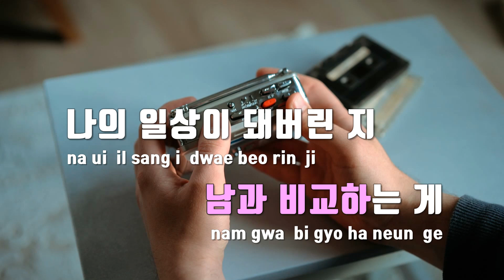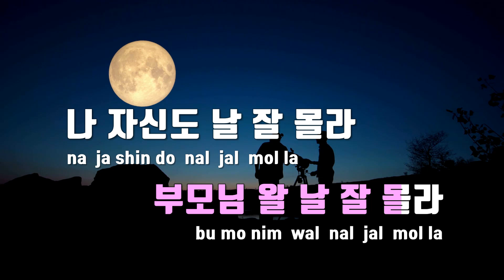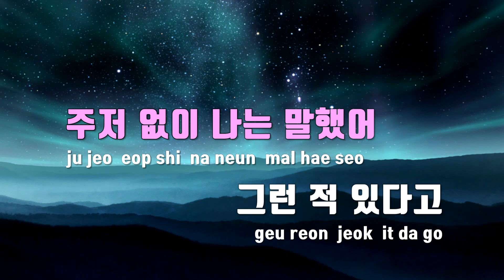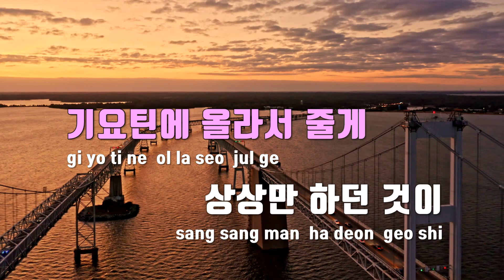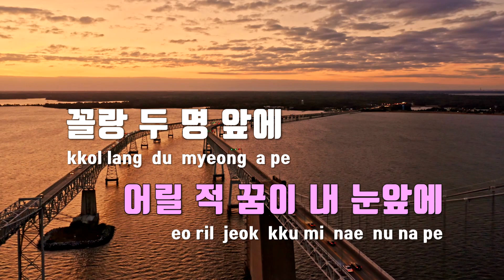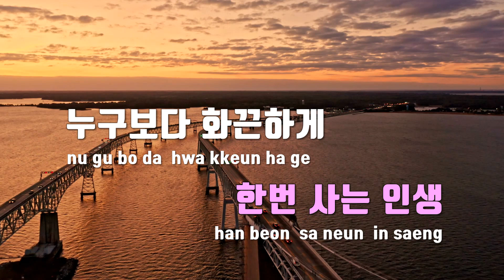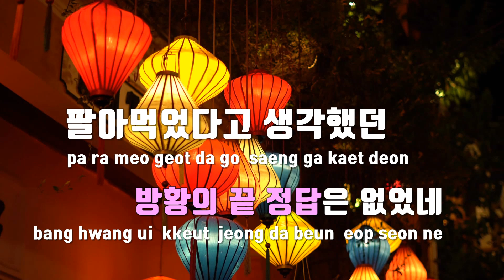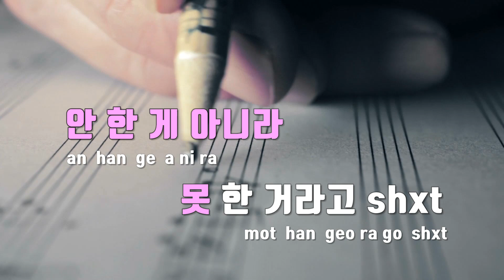[TJ노래방] 마지막(The Last) - Agust D / TJ Karaoke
마지막(The Last)  --  Agust D